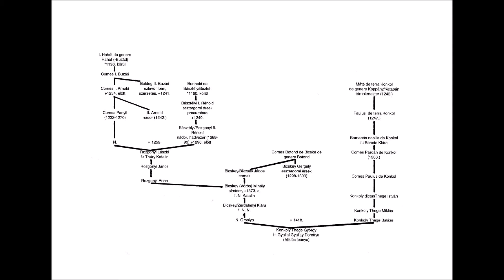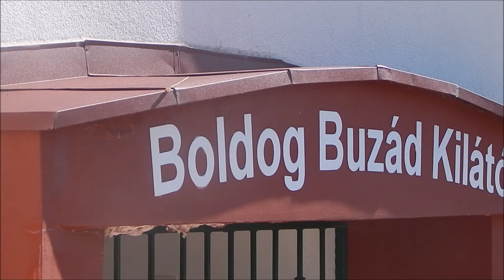Boldog Buzád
Buzád az egyetlen szent Zala megyéből...

Készítette: Kuzma Aliz